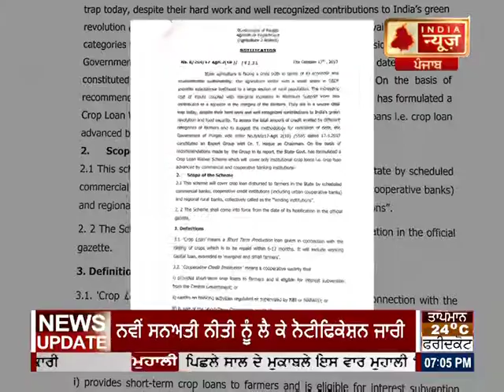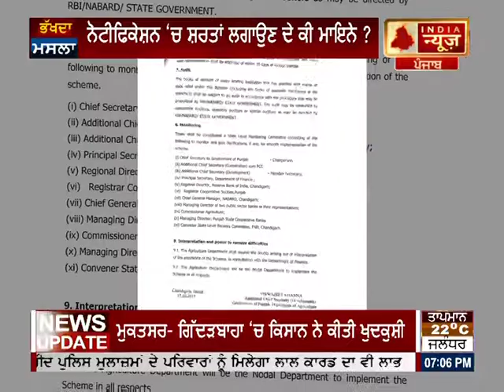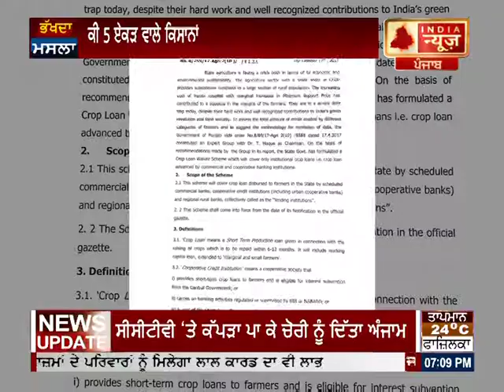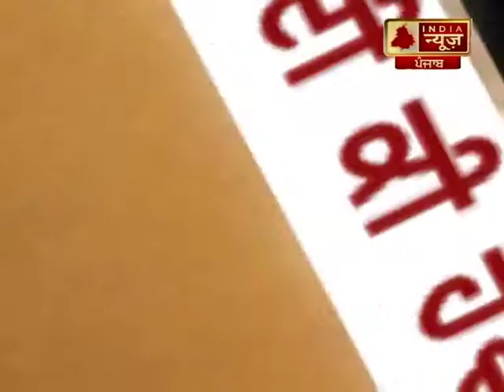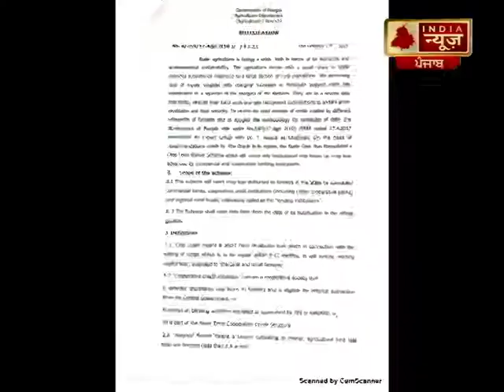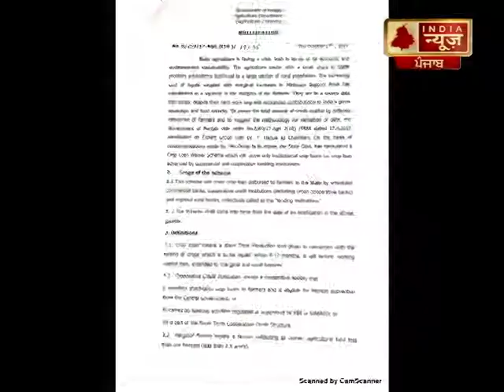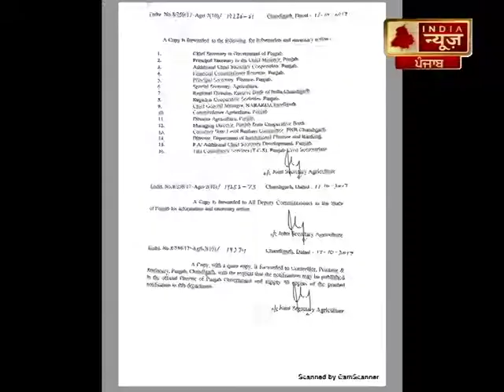2010 PB BULL 7 PM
Bhakda Masla#India News Punjab#Gurpreet singh Debate Prime Time#7 PM#20OCT